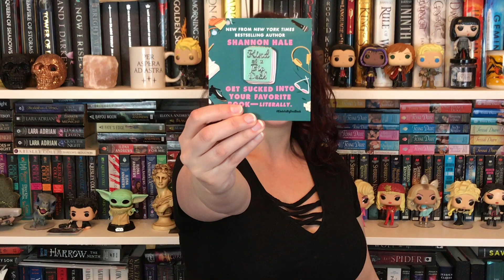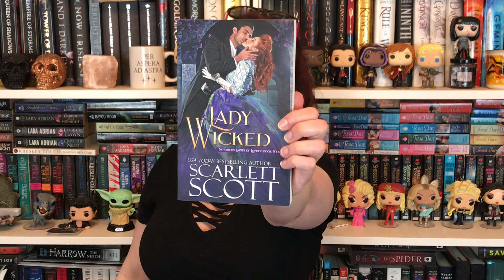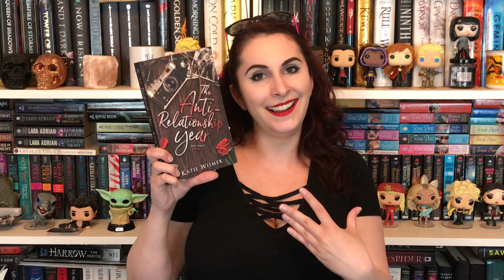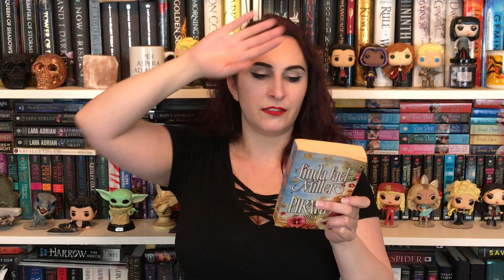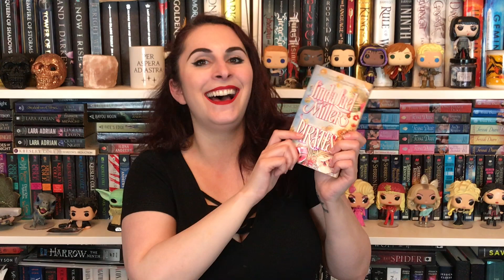The Naughty Librarian: Romance Book Haul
Lady Wicked by Scarlett Scott
The Anti-Relationship Year by Katie Wismer
Pirates by Linda Lael Miller
The key by Lynsay Sands
The Countess by Lynsay Sands
Hit Me With Your Best Scot by Suzanne Enoch